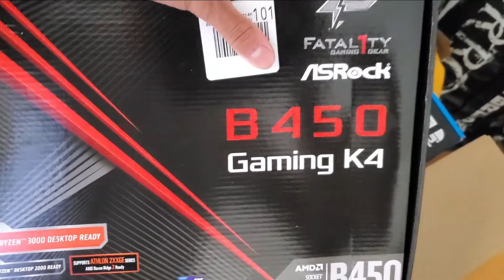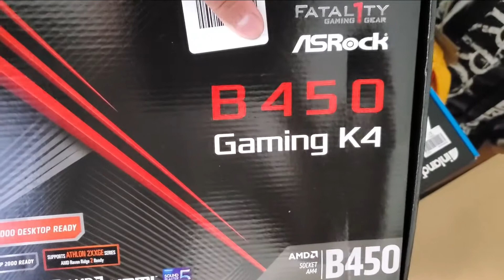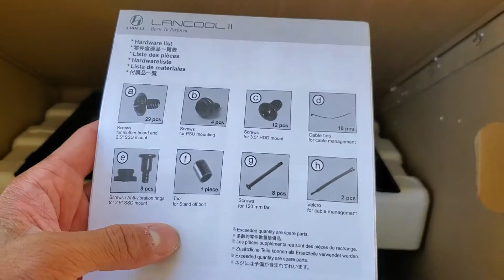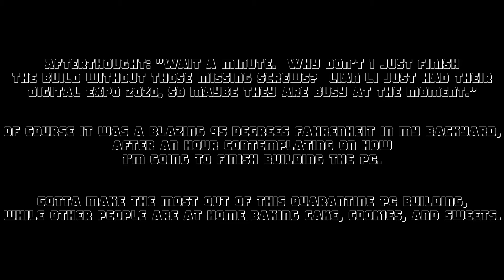Goodbye Intel (2010), Hello AMD (2020), and one tiny problem with Lian Li Lancool II - Part 1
After nearly ten years, I am retiring my old gaming chassis from BlizzCon 2010.  It has done its job over the years, and now I want to see how it fares with AMD's platform, featuring the Lian Li Lancool II!

Time of Capture:
July 27, 2020 from 2:00pm-6:00pm

Video Capture (EV +3.0 on accident): DJI Mavic Mini

Before [Intel] Specs:
Intel i7-950 Bloomfield Nehalem 3.06GHz 45nm 4-core 8-threads (somehow, the price is...ummm... now it is discontinued)

ASUS Rampage III Gene (again, that price though...)

AZZA Hurrican 2000 (there are random leftover case fans in it, which I will salvage/save for inventory or giveaway)

After [AMD] Specs:
AMD Ryzen 5 3600 Matisse 3.6GHz 6-Core AM4 Boxed Processor with Wraith Stealth Cooler

G.Skill Ripjaws V 16GB (2 x 8GB) DDR4-3200 PC4-25600 CL16 Dual Channel Desktop Memory Kit F4-3200C16D-16GVKB - Black:

Crucial MX500 1TB SSD 3D TLC NAND SATA III 6Gb/s 2.5" Internal Solid State Drive:

Cooler Master Silent Pro M - 850W Power Supply with 80 PLUS Bronze Certification and Semi-Modular Cables (good luck trying to find this one)

GIGABYTE GeForce GTX 970 4GB G1 GAMING OC EDITION, GV-N970G1 GAMING-4GD: